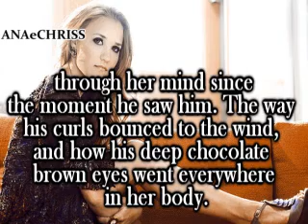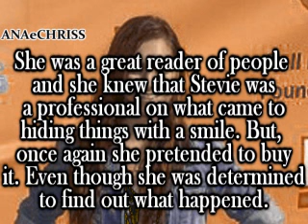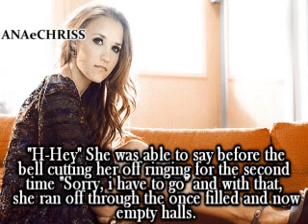When Im Gone || Episode 2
Sorry it sucks so much and its so short
my computer kept freezing
5+ comments ? :D

-Ana